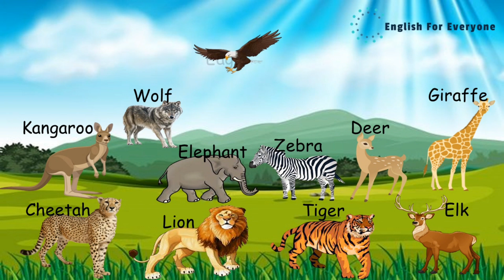Wild Animals in English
In this video you will improve your english vocabulary in learning  new english words about Wild Animals